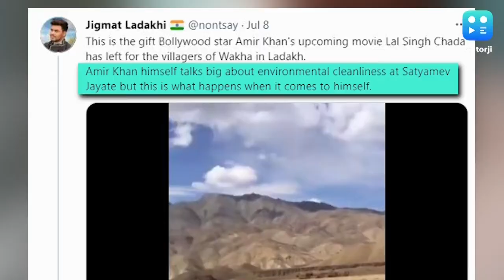Aamir Khan, 'Laal Singh Chaddha' team accused of littering in Ladakh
Aamir Khan, Kiran Rao and Naga Chaitanya who are currently shooting in Ladakh for their upcoming film 'Laal Singh Chaddha', have been called out for polluting the city.

To stay updated, download the editorji App:
Editorji.com/download